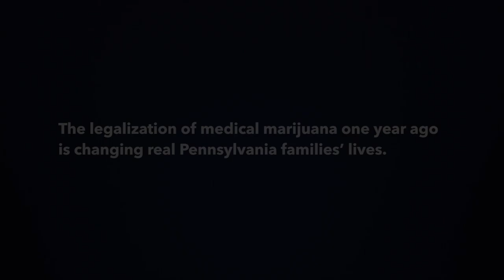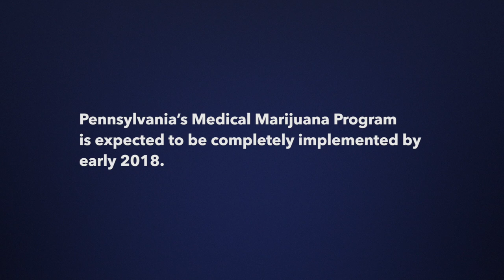Medical Marijuana One-Year Anniversary Celebrates People and Progress